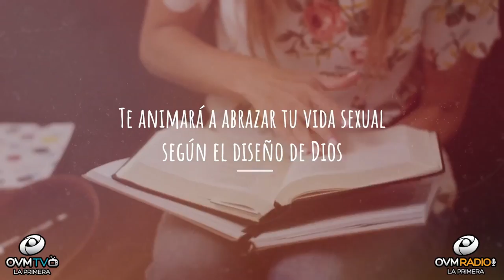La Dra. Cornelia Hernandez el próximo martes 29 de Noviembre a las 8 pm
👉 En próximo programa de “Compartiendo La Visión” estaremos conversando con la Autora Dra. Cornelia Hernandez. Editorial Vida presenta el libro Puro sexo puro, Un regalo de Dios para toda mujer que anhela un matrimonio pleno. La Dra. Hernández ofrece enseñanzas bíblicas y científicas relevantes para las mujeres que buscan satisfacción en su matrimonio.

No te pierdas esta valiosa entrevista el martes 29 de Noviembre a las 8 pm (Miami) En un nuevo episodio a través de 🔴 Youtube

También puedes escucharlo a través de o descargando nuestra app desde tu App Store favorita.
Google Play 👉 shorturl.at/novR3
Apple Store 👉 shorturl.at/fACSW